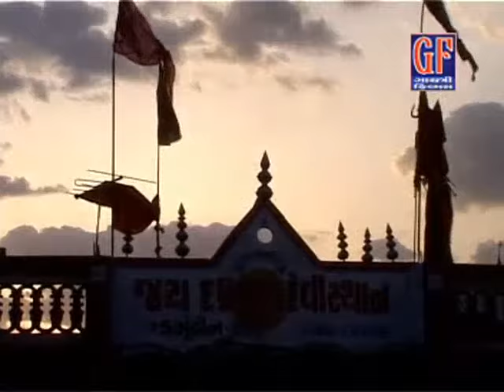Gujarati Song | Dashamaani Sandhani Ye Bandhi Ghunghar Rum Zum Jay | Deshi Dholna Tale | Bhakti Geet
PRESENTING Best Gujarati Song | Bhakti Geet | Bhajan | Devotional Song By Yograjbapu, Sejal Patel

Music album - Deshi Dholna Tale
Lyrics - Kanu Thakor
Singers - Yograjbapu, Sejal Patel
Producer - Dipak Kothari
Director - Dipak Kothari